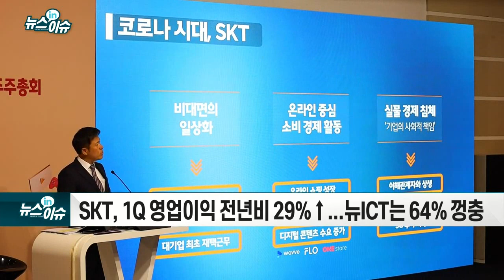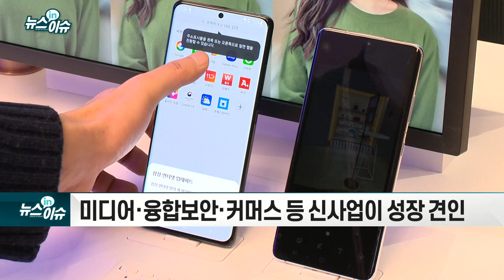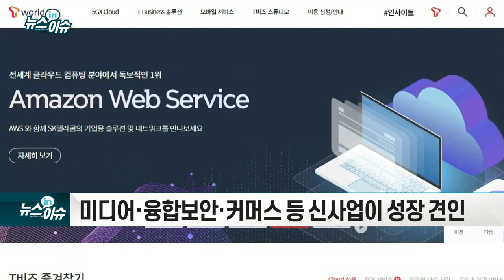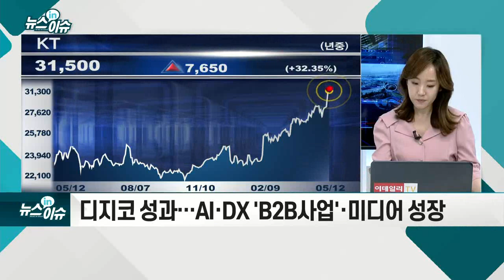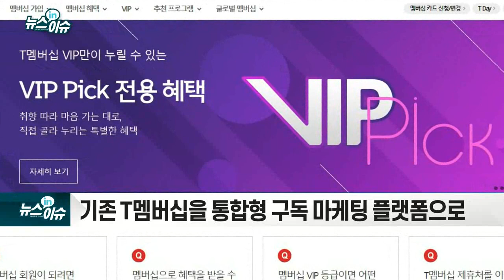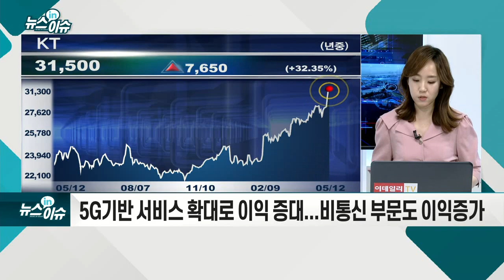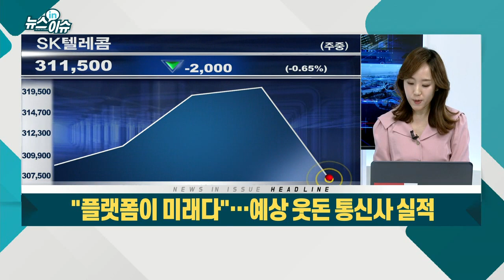"플랫폼이 미래다"… 예상 웃돈 통신사 실적_뉴스IN이슈 (20210512)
- SKT, 1Q 영업이익 전년비 29%↑... 뉴ICT는 64% 껑충
- 미디어·융합보안·커머스 등 신사업이 성장 견인
- KT, 1Q 영업이익 전년비 15.4%↑
- 디지코 성과… AI·DX 'B2B사업'·미디어 성장
- 콘텐츠 중심 플랫폼 기업으로 가속도
- LG유플러스, 1Q 영업익 25.4%↑... 신사업에 집중
- 기존 T멤버십을 통합형 구독 마케팅 플랫폼으로
- 2025년까지 구독시장 점유율 20% 증가 예상
- 통신주, 성장주로 가치 상승 기대
- 5G기반 서비스 확대로 이익 증대... 비통신 부문도 이익 증가